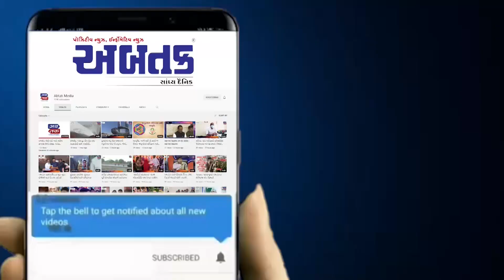કુદરતી રીતે પ્રાકૃતિક ખેતી કરી તો જાણે ખેડૂતને લાગી લોટરી, મળ્યું અધધ ઉત્પાદન